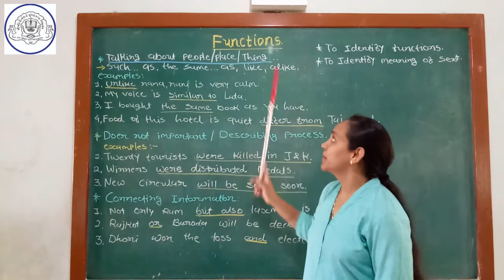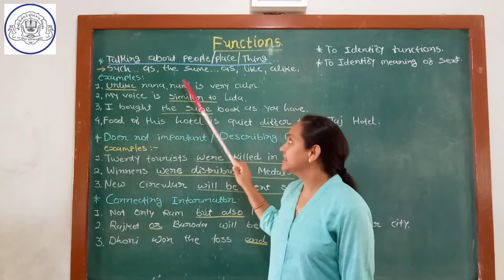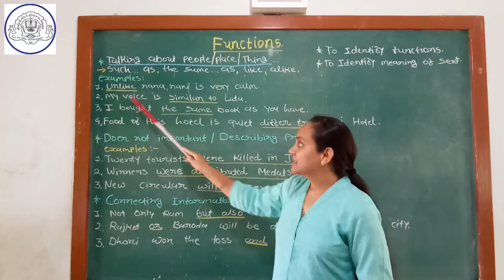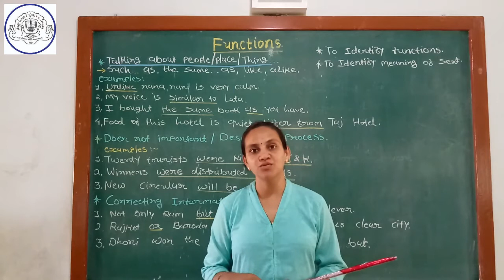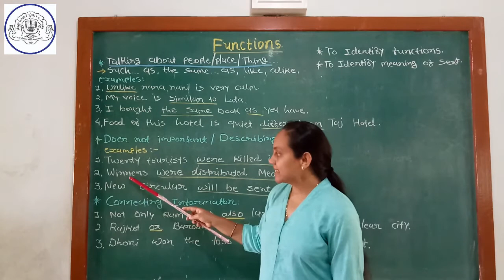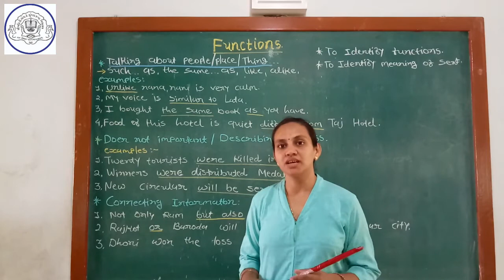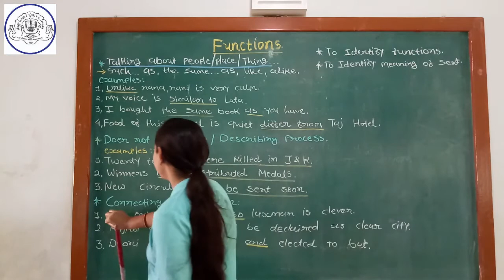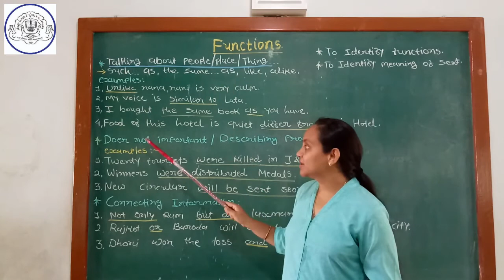Std - 9 to 12 English - Grammar - Function - Part 2-Punitaben R. Machhoya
English
Grammar
Function
Part 2

Lecture by...
Punitaben R. Machhoya
Assistant Teacher